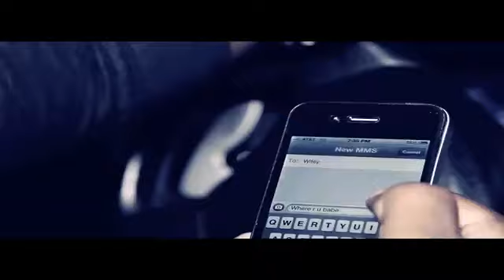Harmonik - Sanders - Si'M Te Gen (Official Video) / SHOWBIZ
Harmonik, Sanders "Si'M Te Gen" (Official Video)